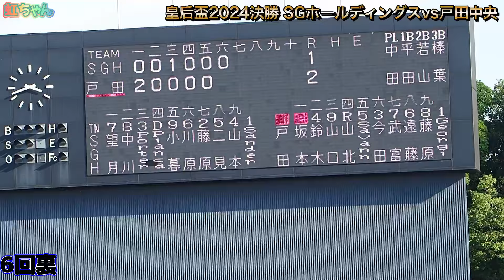女子ソフトボール戸田中央初優勝！皇后盃全日本総合女子ソフトボール選手権大会決勝 戸田中央vsSGホールディングス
皇后盃第76回全日本総合女子ソフトボール選手権大会
戸田中央メディックス埼玉初優勝！

2024年9月16日
滋賀県守山市　守山市民球場

決勝
戸田中央メディックス埼玉vsSGホールディングスギャラクシースターズ

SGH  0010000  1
戸田  200000×  2

《チャプター》
0:00 オープニング
0:48 1回表SGH
4:54 1回裏戸田2点
17:20 2回表SGH
28:47 2回裏戸田
32:10 3回表SGH1点
35:45 3回裏戸田
38:18 4回表SGH
44:02 4回裏戸田
49:05 5回表SGH
54:18 5回裏戸田
58:03 6回表SGH
1:04:03 6回裏戸田
1:11:55 7回表SGH
1:20:10 戸田初優勝のシーン①
1:25:14 戸田初優勝のシーン②
1:25:58 スライドショー

大会結果詳細は虹色トピックで！

写真：藤田泰弘
動画撮影・編集：虹色ソフトボール